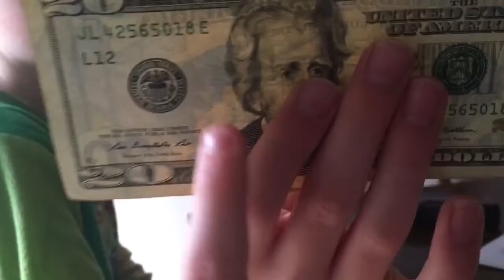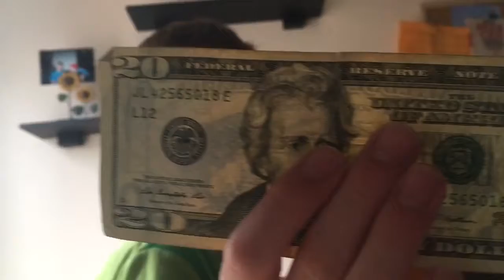Chases Easter Review 2019!!! HAPPY EASTER!!!!